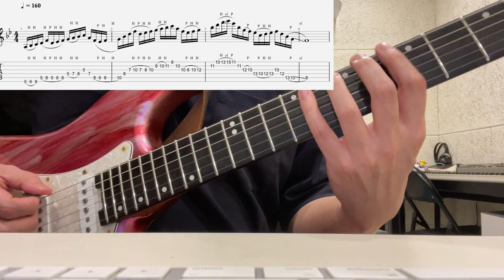Martin miller Quick legato Lick Practice(with tab)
Martin miller Quick legato Lick Practice

아 어렵네